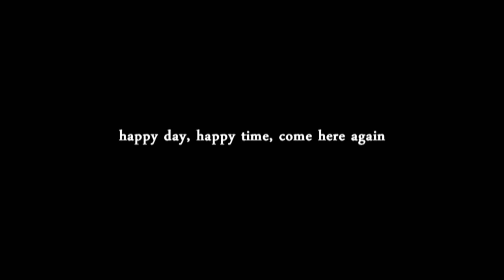2011 MFJ Motocross Round 7 / 450c.c. highlights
October 8-9
SERA GREEN PARK KOURAKUEN, Hiroshima

MFJ All-Japan Motocross Championship Round 7
450c.c. highlights

over-all result
1. Yoshitaka ATSUTA -- 1 -- suz -- (2/1)
2. Akira NARITA -- 982 -- yam -- (1/2)
3. Hiroaki ARAI -- 331 -- kaw -- (3/3)
4. Takase TANAKA -- 2 -- kaw -- (5/4)
5. Yu HIRATA -- 7 -- hon -- (4/6)
6. Youhei KOJIMA -- 44 -- suz -- (7/5)
7. Nozomu NAYA -- 25 -- hon -- (9/8)
8. Kazumasa MASUDA -- 6 -- hon -- (11/7)
9. Takuma KOJIMA -- 935 -- yam -- (10/10)
10. Yoshiki KITAI -- 15 -- ktm -- (12/9)